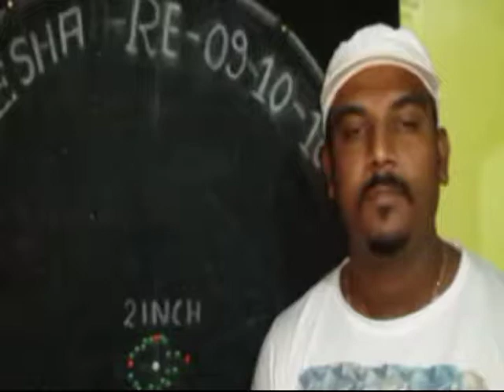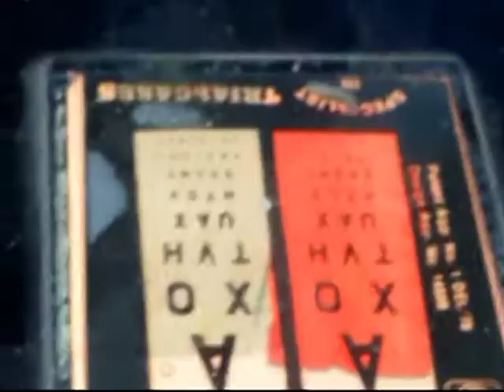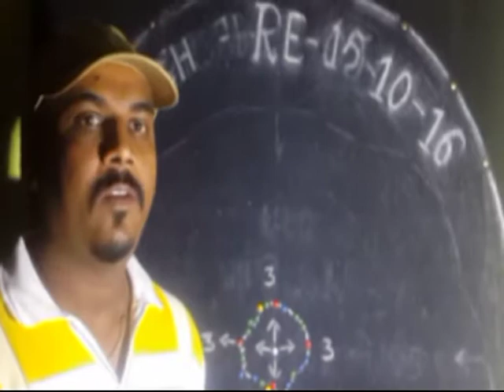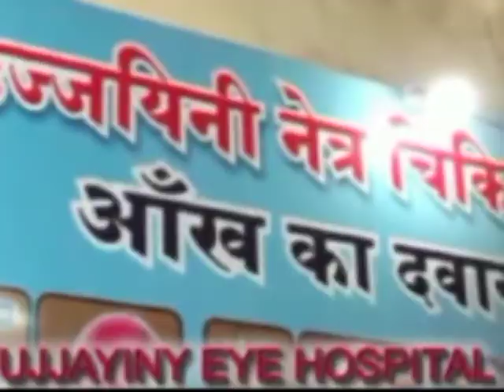EVERYTHING ABOUT RETINITIS PIGMENTOSA TREATMENT NO RESULT IN OTHER - Dr RISHABH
EVERYTHING ABOUT RETINITIS PIGMENTOSA PATEIENT FROM BANGAL TREATMENT NO RESULT IN OTHER - Dr RISHABH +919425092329CON. Dr.RISHABH JAIN M.B.B.S ,D.O.M.S +91`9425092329 UJJAIN IN[ M.P.CON. -Dr . .RISHABH JAIN ( M.B.B.S.,D.O.M.S )
UJJAIYANI    EYE   HOSPITAL . VISION     RE--DEVELOPMENT     CENTER.         RUBI  COMPLEX  .  NEAR   GOPAL   MANDIR  TEMPLE  ( CHATRI  CHOCK )  KAMARY   MARG  . UJJAIN --- ( M.P.) -- INDIA-- ASHIA.-   PHONE-.NO--  --.07342558133.     MOB-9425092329.. SEE MY VIDEO S  OF SUCCESS ON  GOOGLE YOUTUBE  . FACEBOOK  .ETC.
1.TREATMENT OF  DRY EYE
2..TREATMENT AND  CURE FOR RETINITIS PIGMENTOSA
3 .COLOR  BLINDNESS TREATMENT AND  CURE FOR C.B
 4  MACULAR DEGENERATION.TREATMENT AND  CURE FOR M.D
5. .TREATMENT AND  CURE FOR  GLAUCOMA
6. .MOTIA  BIND CATARACT  BINA  OPERATION  ,
7. AMBLYOPIA  (  PARALYSIS  OF  OPTIC  NERVE ) ,
8.   CORNEAL OPACITY REDUCTION BINA OPERATION
   9  TREATMENT AND  CURE FOR RETINAL CHRONIC  DISEASES.
10.PROGRESIVE  MYOPIA   PROGRES  CAN  BE  CHECKED  AND  GLASS  POWER  CAN  REDUCE
11.TREATMENT AND  CURE FOR  NYSTAGMUS
12. TREATMENT AND  CURE FOR .MICRO OPHTHALMOS  .
    13.   TREATMENT AND  CURE FOR ALBINISM
    14  TREATMENT OF   OPTIC NERVE  ATROPHY  AND  CURE FOR   OPTIC NERVE  ATROPHY
    15  TREATMENT AND  CURE FOR.CENTRAL RETINAL  VEIN  OR  ARTERY  DISEASES  THROMBOSIS  ALSO  , VITREOUS  HAEMORRHAGE .etc
     16. TREATMENT AND  CURE FOR  OCULAR  ALLERGIES
    17.  TREATMENT AND  CURE FOR BLOOD  DISEASES
    18.  TREATMENT AND  CURE  FOR  AFTER LESSER  OPERATION
    19. TREATMENT AND  CURE FOR   HEAD  INJURY . TRAUMATIC  INJURY ETC
    20. COLOBOMA   TOTAL  OR  PARCIAL  .
    21 . VISION  CAN  IMPROVE  IN  CASE S  OF  VISION           22.VISION  REDUCTION   DUE  TO  UNKNOWN  CAUSES  ETC.
 23. EYE VISION  REDEVELOPMENT IN VISION LOSS  DUE TO UNKNOWN CAUSES